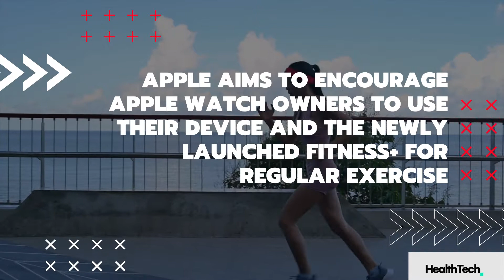Apple’s new feature ‘Time to Walk’ lets Fitness+ subscribers access celebrities motivational stories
Apple aims to encourage Apple Watch owners to use their device for regular exercise, like a short stroll. Apple began fleshing out its newly launched Fitness+ subscription by allowing users to access celebrity-driven audio content.